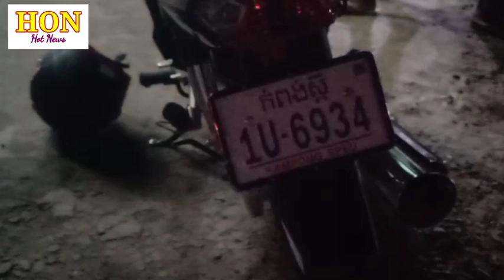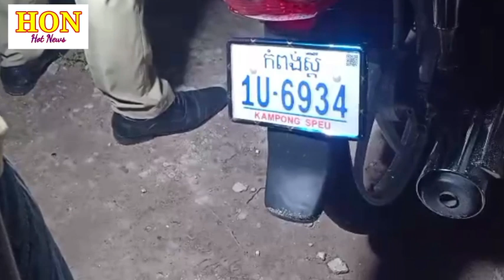ម៉ាំងឈឹង! អាគុបព្រលះអាសង់ពេញទំហឹងផ្លោងជាង10ម៉ែត្រសន្លប់ស្តូកម្នាក់របួសធ្ងន់Today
👉 ខាងខ្ញុំនិងព្យាយាមរកព័ត៏មានថ្មីៗនិងច្បាស់លាស់ជូនបងប្អូនទស្សនានិងអោយដឹងពីព្រឹត្តិការណ៍ប្រចាំថ្ងៃ ផងដែរ